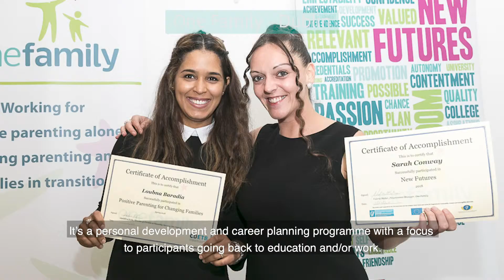AONTAS STAR Awards 2019- One Family, New Futures Project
Learners and staff tell us about their initiative and what being part of adult education means to them.
Filmed during the judging process for the AONTAS STAR Awards 2019.
Congratulations to all involved and if you are interested in finding out more about the AONTAS STAR Awards